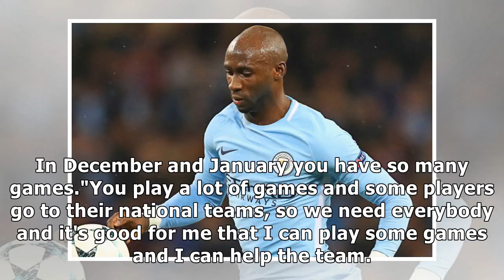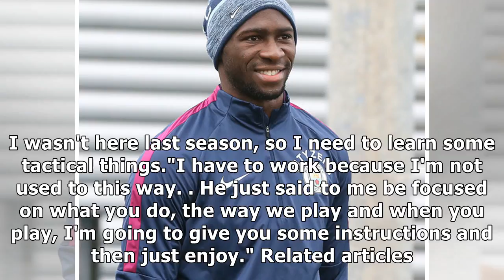Man city outcast eliaquim mangala refusing to panic over etihad future